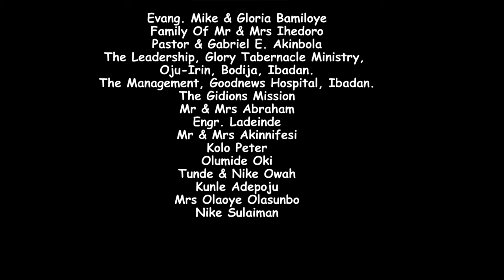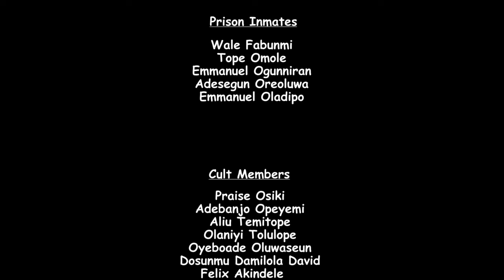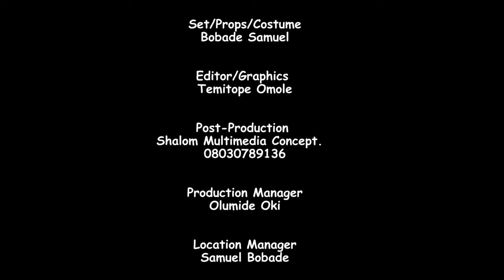His Son written and directed by Dayo Olumuyiwa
God has to be involved in Parenting. God is our overall parent. Godly parenting is a great investment. Train up a child in the way he should go: And when he is old, he will not depart from it.